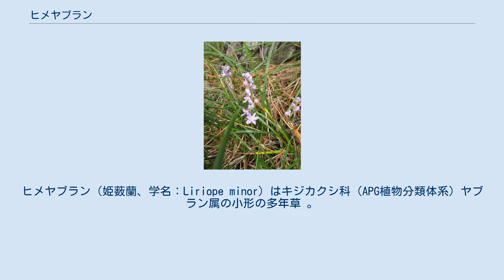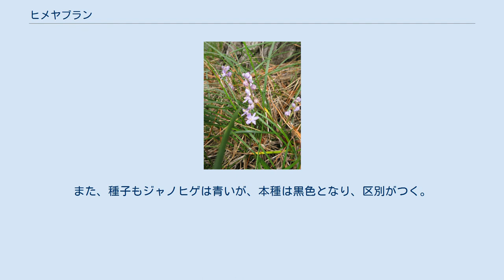ヒメヤブラン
ヒメヤブラン（姫薮蘭、学名：Liriope minor）はキジカクシ科（APG植物分類体系）ヤブラン属の小形の多年草 。
旧分類ではユリ科に分類されていた。
 根茎は短く、横に長い匍匐枝をだして増える。
ひげ根は細長い。
葉は線形で根出し、高さ10-20cm、幅2-3mmになり、根本から外側に広がる 花期は7-9月。
根出葉の間から、葉より短い、高さ10-15cmになる花茎を直立させ、その上部に総状に花序をつけ、小さい花をまばらにつける。
花は淡紫色か白色で、長さ2-3mmの短い花柄があり、上向きに咲く。
花被片は6個あり、長楕円形で平開する。
雄蕊は6個あり、花糸は太く、葯は長形で黄色。
子房は上位で3室あり、各室に2個の胚珠がある。
花柱は円柱状で、小形の柱頭を持つ。
花後、小さい種子が果実から裸出し成熟する。
種子は黒色で、径4-6mmの球状になり、果実のように見える。
 ジャノヒゲ属のジャノヒゲに似るが、ジャノヒゲより葉がやわらかく、花序は曲がらず直立する。
また、種子もジャノヒゲは青いが、本種は黒色となり、区別がつく。
 日本では、北海道西南部、本州、四国、九州、琉球に分布し、日当たりのよい原野の草地や林下に生育する。
世界では、朝鮮、中国、フィリピンに分布する。